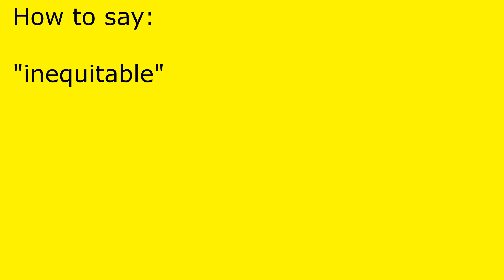How to pronounce inequitable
inequitable pronunciation.